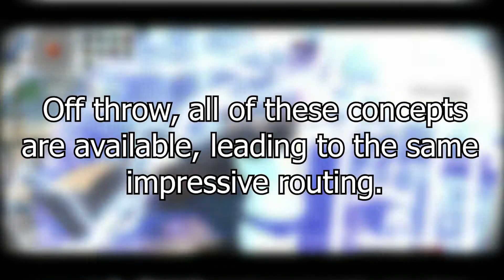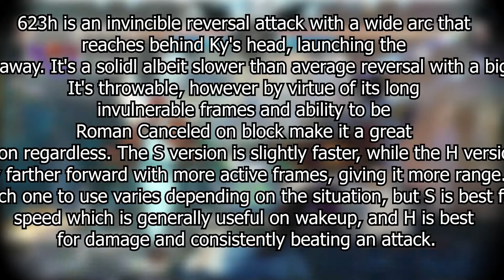GGST Ky Minimizing Midscreen RC Damage